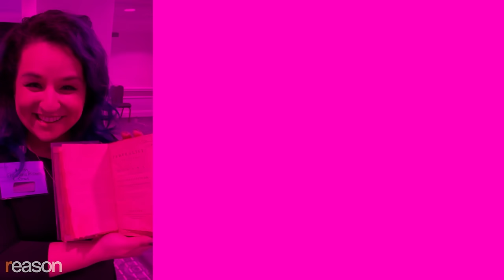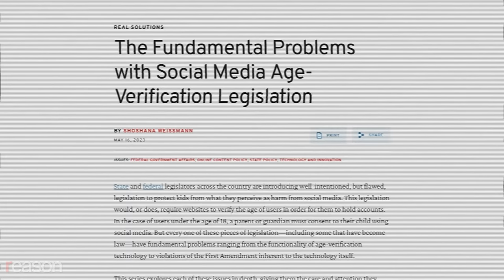Social media isn't killing kids | Shoshana Weissmann | The Reason Interview With Nick Gillespie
Shoshana Weissmann argues that none of these social media age-verification laws prevent kids from viewing anything. They just prevent kids from posting.

0:00- Social media as a harm to children
7:12- Do we need to childproof the internet?
14:58- We are getting hacked all the time
17:22- How important is anonymous speech?
36:00- How social media actually combats negativism
49:25- The golden age of licensing reform
58:01- How to be an autonomous user online

In January, the Senate Judiciary Committee dragged the heads of Meta, TikTok, and X, formally known as Twitter, to Washington to charge them with exploiting children by allegedly addicting them to social media that sexually harms them, drives them to eating disorders, and even kills them. The Spanish Inquisition vibe of the proceedings reached a crescendo when Sen. Josh Hawley (R–Mo.) demanded that Mark Zuckerberg apologize to the families of children for the "harms" supposedly caused by Facebook and pay compensation out of his personal fortune.

But is social media really that bad for kids? And is the solution being pushed by Democrats and Republicans alike—universal age verification for all users of the internet—even technically feasible without shredding the First Amendment, destroying privacy, and creating major security issues? The answer is a resounding no, according to Shoshana Weissmann, director of digital media at R Street, a free market think tank, and author of "The Fundamental Problems with Social Media Age-Verification Legislation." Reason's Nick Gillespie interviewed Weissmann in Washington, D.C., in early February.

Photo Credits: CNP/AdMedia/SIPA/Newscom/ Rod Lamkey - CNP/picture alliance / Consolidated News Photos/Newscom/ CNP/AdMedia/SIPA/Newscom.